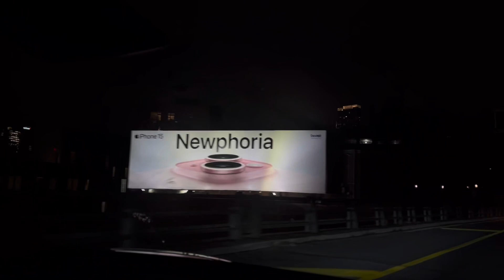2023•Dec24 Christmas Eve Back To NYC